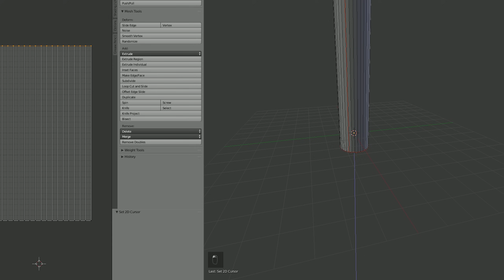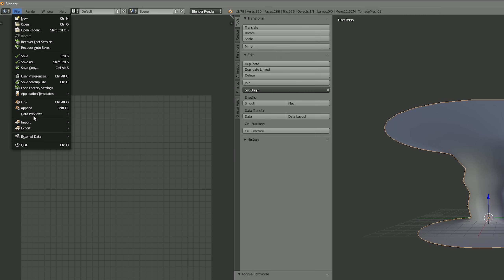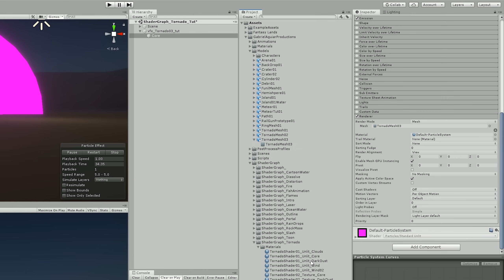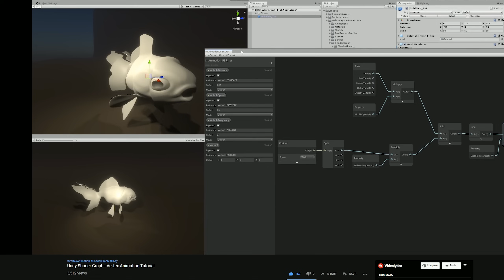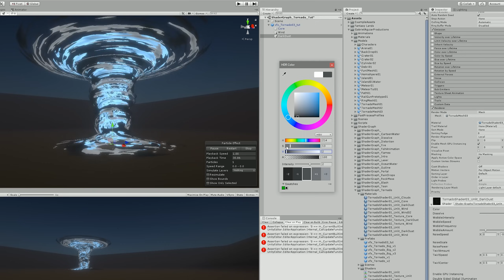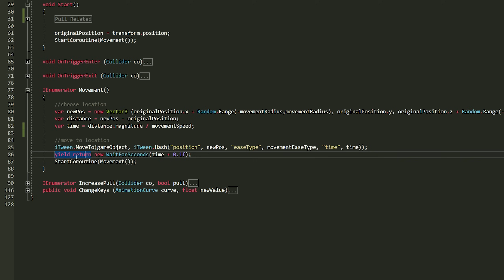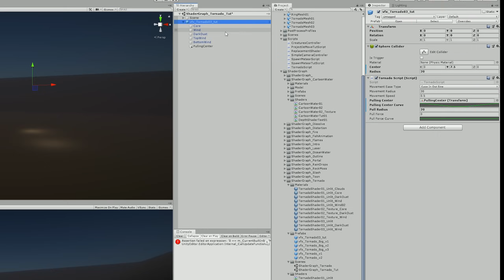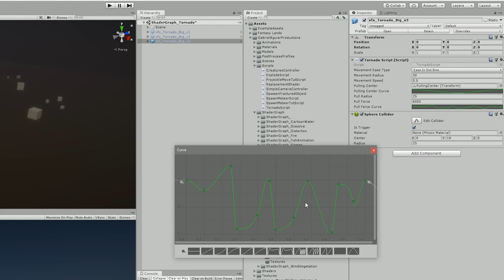Unity Shader Graph - Tornado Shader Effect Tutorial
Unity Shader Graph - Tornado and Cloud Shader with Physics

In this Shader Graph tutorial we are going to see the steps I took to create an awesome Tornado Shader effect in Unity! We are also going to see the physics of a tornado, to make it move and pull objects. The tornado shader can also be used as a simple Cloud shader.

OR

*Courses*

Unity Shader Graph Tornado Effect
Unity Shader Graph Tutorial
Tornado Shader in Unity
Shader Tornado Effect
Tornado Shader
Unity VFX
Shader